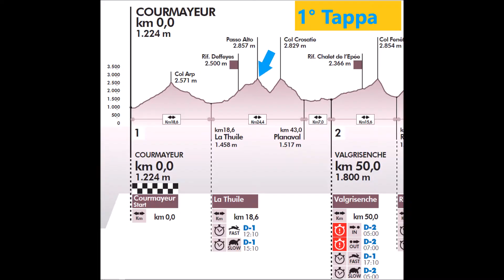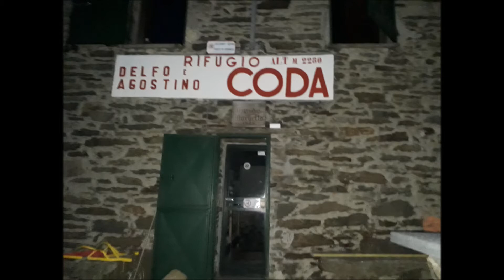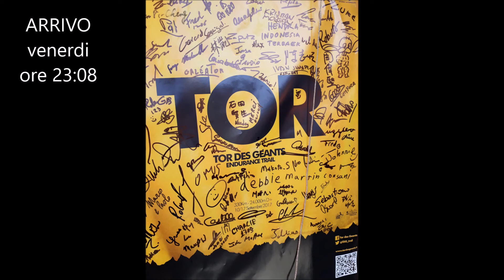Tor des Geants 2017 UltramarcoTor